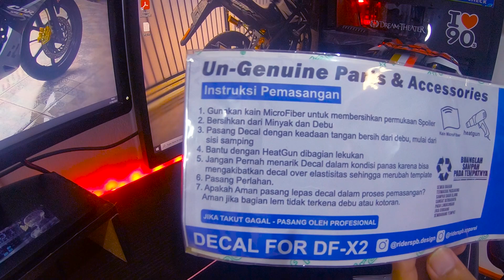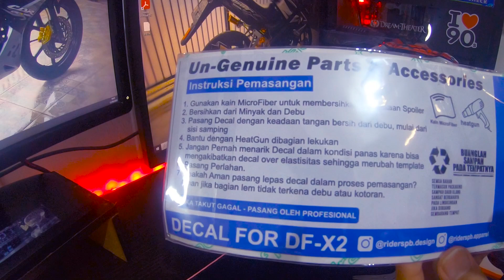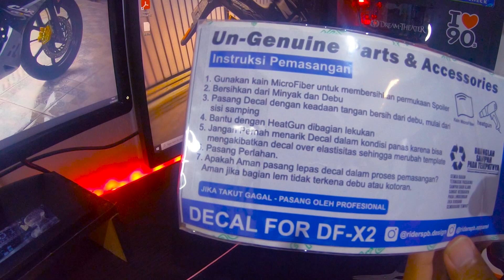Cara pasang spoiler Arai RX7X dan aksesorisnya biar makin ganteng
Selamat datang di channel Randy Lio! Pada video kali ini, kami akan membahas modifikasi yang akan membuat helm Arai kalian keliatan semakin keren. Kami akan memandu Anda melalui proses pemasangan spoiler Arai dan berbagai aksesoris keren lainnya yang akan memberikan tampilan yang lebih ganteng dan racing look.

Kami akan memperlihatkan langkah-langkah detail tentang cara memasang spoiler Arai dan mengkombinasikannya dengan aksesoris lainnya untuk menciptakan tampilan yang unik dan elegan. Kami juga akan memberikan tips dan trik seputar pemilihan aksesoris yang sesuai dengan gaya Anda, serta memberikan wawasan tentang bagaimana modifikasi ini dapat meningkatkan performa dan tampilan motor Anda.